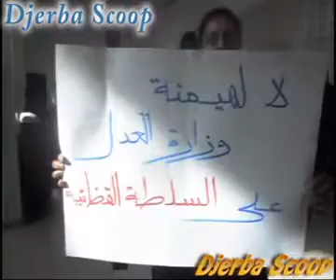المحكمة الابتدائية بمدنين اليوم الثلاثاء 06 نوفمبر 2012